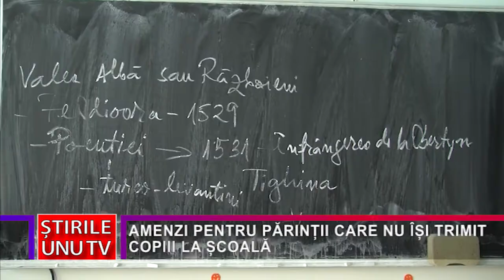AMENZI PENTRU PĂRINȚII CARE NU ÎȘI TRIMIT COPIII LA ȘCOALĂ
Abandonul școlar este un fenomen care s-a acutizat în perioada de pandemie, acesta având o rată care depășește 15 la sută la nivel național. Nici județul Hunedoara, indiferent că este vorba despre localități rurale sau urbane, nu face excepție de la această regulă. Un exemplu concret îl întâlnim în Deva, unde Poliția Locală a fost solicitată de către conducerea mai multor unități de învățământ să ia legătura cu părinții copiilor care au tendința de a abandona școala. Polițiștii locali din Deva au început astfel de acțiuni și atrag atenția părinților că pot fi trași la răspundere contravențională dacă nu fac toate diligențele necesare pentru ca minorii să urmeze cursurile școlare. Valoarea unei astfel de amenzi poate ajunge până la 1.000 de lei.